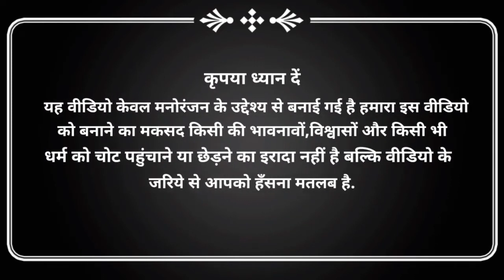Allu Arjun vs Paresh Rawal | Pushpa Raj | Mai Jhukega Nahi Sala | Funny Mashup Comedy | Masti Angle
Allu Arjun vs Paresh Rawa | Pushpa Raj | Funny Mashup Comedy Video | Masti Angle
हेलो दोस्तो ये वीडियो केवल मनोरंजन के लिए बनाया गया है कृपया इसे दिल पर ना ले धन्यवाद |
Hello friends this video is made just for entertainment please don't take it to heart thank you.